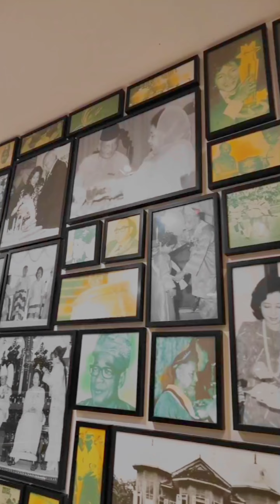Steamboat paling tinggi di Malaysia!! Menara 188 Kuantan Pahang.menara188 kuantanpahang Nazri Tv